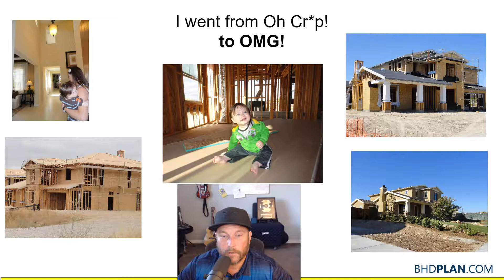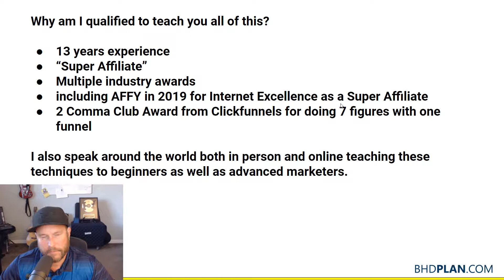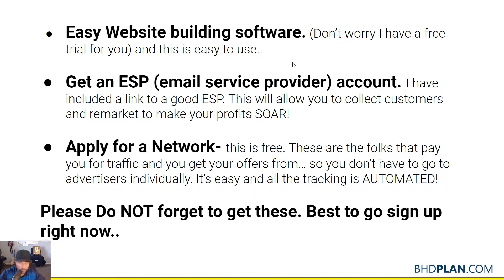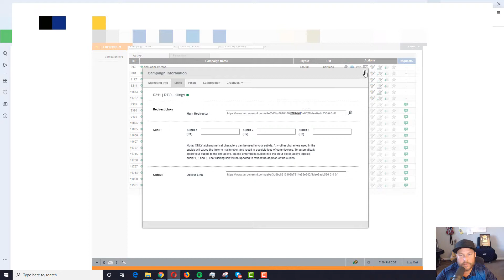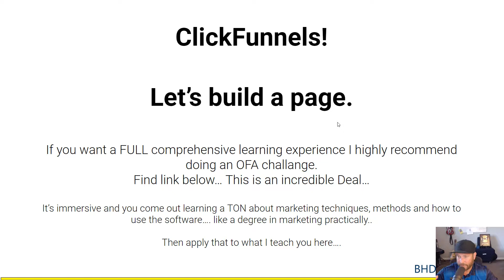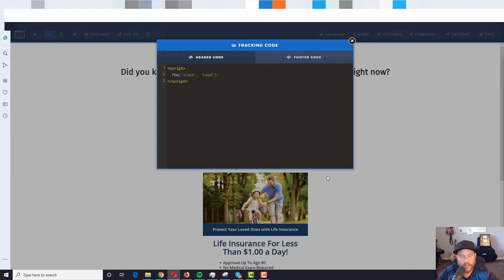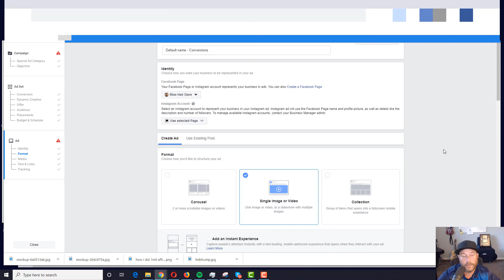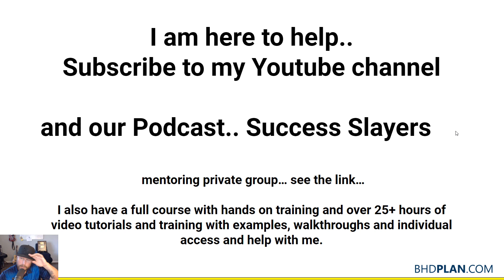Affiliate Marketing FOR BEGINNERS - How to Make Money Online - Step by Step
UPDATED: ⏩ Want to FAST FORWARD your Digital Marketing Success? Jump Start it with this crazy deal and skip the headaches.

(SEE EXAMPLES & Follow my steps and Skip to the front of the line! Use the link above)

Step By Step Guide How to become a Super Affiliate. This is different than what you are used to! I have used these techniques for 13 years!

Beginners Guide with Step by Step instructions! This also works if you want an EASIER and different way to work from home in digital marketing.

I explain how I did over $1,000,000 in revenue in under 5 months using affiliate marketing. I have been able to remain a Super Affiliate for 13 years+ because I keep my techniques simple and effective.

This video shows you how I was able to do this. My techniques have little tweaks that increase ROI by 5x-10x making ad spend a 2nd thought.

⏩ My FULL COURSE MENTORING PROGRAM of Affiliate Marketing.

► See Testimonials from Students and Clients about how well these techniques work for them!

In case you don’t know me. I am Bluehair Dave. 13 Year Award Winning ‘Super Affiliate’. 2 Comma Club and AFFY award winner. I went from being a broke musician to building my dream home in San Diego, CA in just a few months when I learned Digital Marketing.  Affiliate marketing specifically because it has the lowest risk with the highest reward. I teach people how to send traffic to ‘offers’ that pay you when someone fills out a form or buys something. Let me teach you how this incredible form of passive income is done!